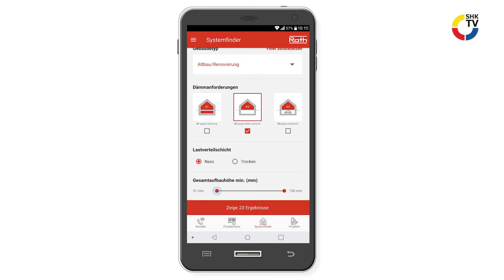Roth: Information Assistant RIA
Der Roth Information Assistant (RIA) liefert vor Ort auf der Baustelle alle Informationen zu den Flächenheiz- oder Kühlsystemen von Roth. Der Systemfinder hilft bei der Auswahl des richtigen Produktes. Zusätzlich bietet die App die Kontaktdaten des zuständigen Außendienstmitarbeiter sowie Montagevideos und Prospekte.